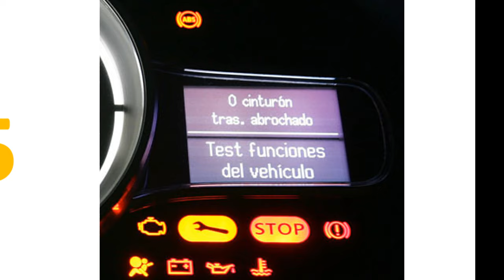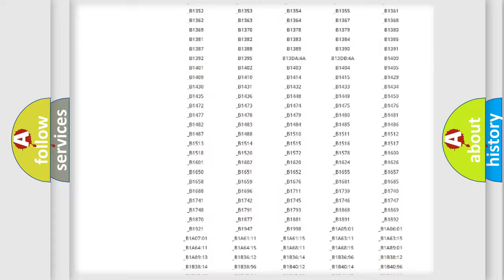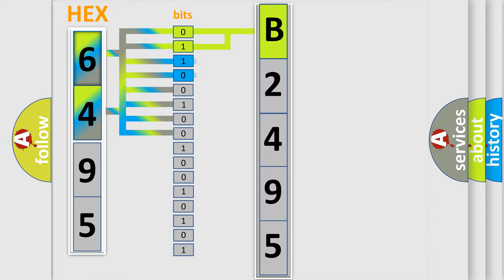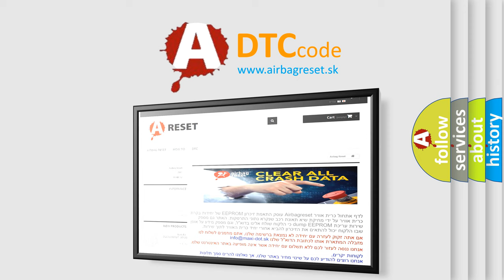DTC Saturn B2495 Short Explanation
Contents:
0:21 Basic DTC analysis according to OBD2 protocol standard.
1:48 Insight into programming
2:58 A diagnostically understandable description of the Diagnostic Trouble Code
3:05 Basic error definition

Make:
Saturn
Code:
B2495
Definition:
Description:
Communication time after T15 on = 1 Sec.